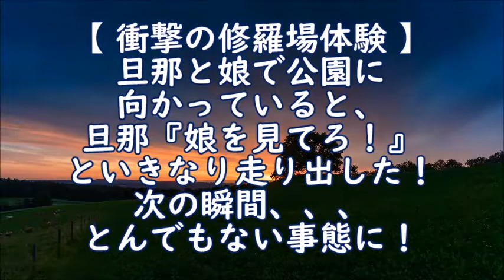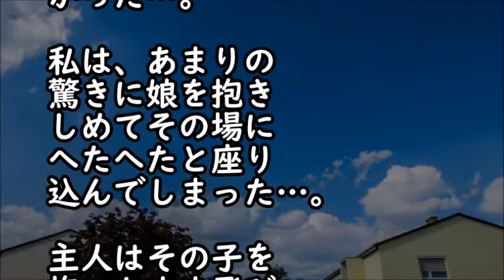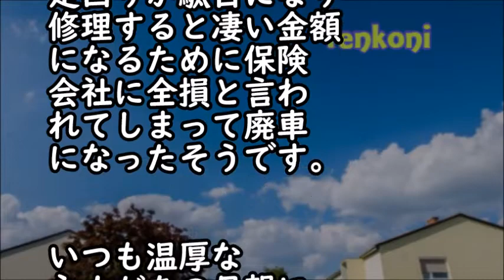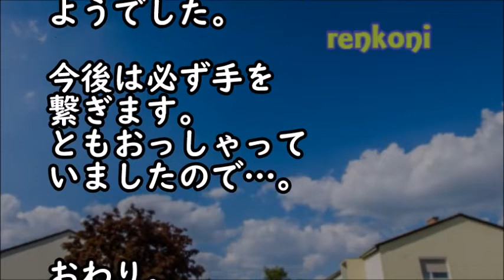【衝撃の修羅場体験】旦那と娘で公園に向かっていると、旦那『娘を見てろ！』といきなり走り出した！次の瞬間、、とんでもない事態に！【renkoni衝撃！スカッと修羅場体験】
関連動画
・復讐･仕返し　俺をのけ者にし続けた両親と姉を完膚無きまでに叩きのめしてやったｗ→その後、何度か連絡があり…【スカッとAK】

・【スカッとする話】車の事故で意識不明になり救急車で緊急搬送された私！医者「大丈夫ですかー？」私「…きらい…こわい」看護師「え！？」意識が戻ると…トメと絶縁＆私不在で離婚話しが進んでいて！結果

・【修羅場】結婚三年目の私「そろそろ子供ほしいね」夫「はあ？」私（またキレた…）翌日帰宅するとテーブルの上に離婚届が！もういいや…即友人夫婦の処に行きサインをもらって夜間窓口へ提出！すると…

・【修羅場】奥さんと子供四人の写真を飾ってた真面目で堅物な課長が三日続けて無断欠勤！玄関で冷たくなっていた…しかし葬儀には家族も親族も誰も出ず冷たいなと思っていたが、その真実に涙が止まらない

・【スカッとする話】妹の婚約者家族「母子家庭の娘なんてウチに相応しくないわｗ」妹＆母（泣きそう）→婚約者｢じゃぁ僕が…｣→大変な事にｗｗ【スカッと便り】

・【修羅場】元彼から借りてもない200万円の返済要請メール！元彼「証拠も借用書もある！警察行ってもいいんだぞ！」私「では明細と口座番号送って下さい」もちろん即通報！そして翌日、警察から連絡が来

・修羅場な話　入院中の彼女を見舞いに行った。病室を覗いた俺は、持ってきた差し入れをナースステーションに置き、静かに現場を後にした…【スカッとブレイク】

・スカッとする話　私「次やったら別居だって言ってたよね？さようなら～」トメ＆コトメ「どうせ出て行けないくせにｗ」→後日、引っ越し屋のトラックを目撃したバカ二人は…ｗ【スカッとAK】